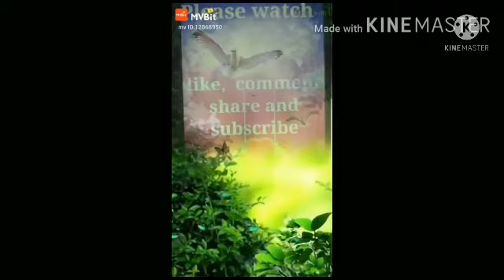Rover Mr. Smith's best friend. Images meant for 3rd std. Sparkle English. 5th lesson.